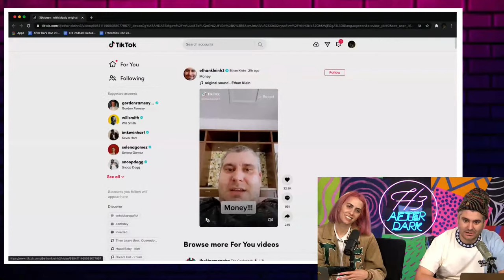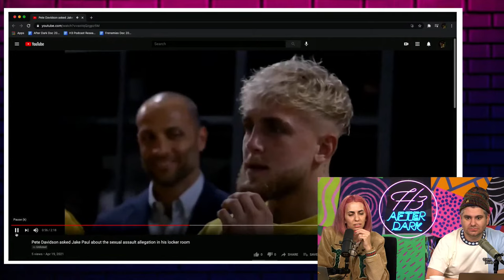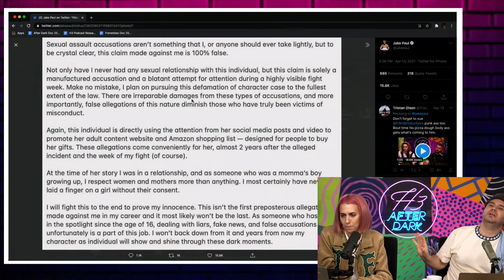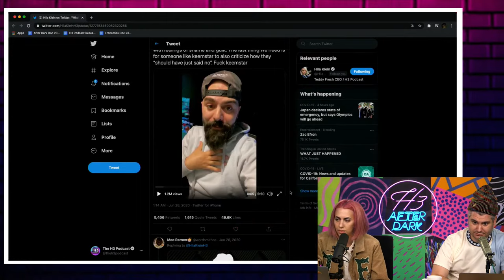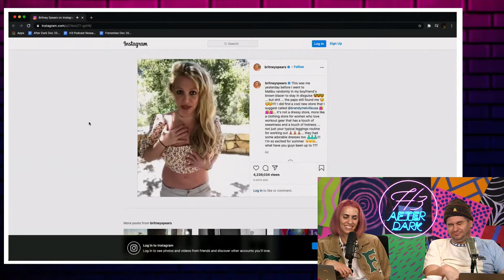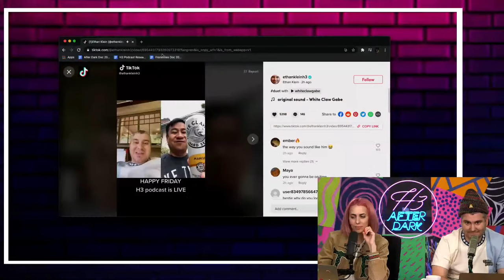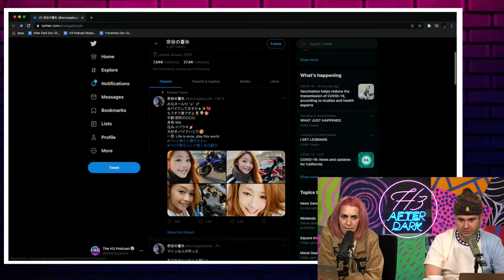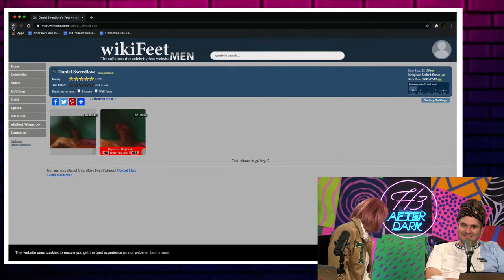Jake Paul Exposed By Bombshell New York Times Article - H3 After Dark # 33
Taylor Lorenz's Twitter: @TaylorLorenz